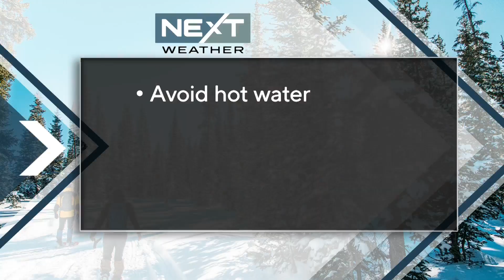Minnesota, Iowa set to square off in bitter cold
A hot rivalry won't be enough to keep Gopher football fans warm against the Iowa Hawkeyes Saturday during what could be the coldest game yet at Huntington Bank Stadium.